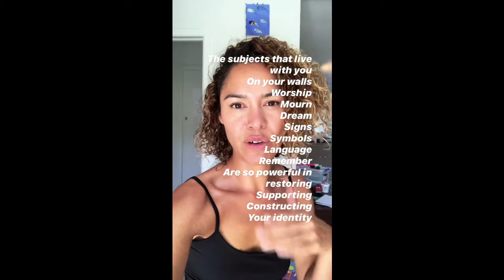Jade Townsend_Homesick/Sickhome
'Homesick/Sickhome' features a series of new mahi constructed with fishing and tourism debris; cast out by others and then retrieved by Jade Townsend from beaches across Thailand and Spain. The artist transforms this discarded material into delicately woven and painted works. Some are almost jewel-like; others have the appearance of a mossy outcrop in the depths of the New Zealand bush; or a fragment of coral at the bottom of the ocean. It is as if through the process of making Townsend has somehow returned the inorganic to an organic state.

Townsend is an artist with a finely tuned sensitivity and meticulous approach to materials and processes who is endeavouring to find a new way of making work that is more sustainable - both in terms of the environment and in relation to the realities of sustaining an artistic practice.

"[These works] express my relationship with navigation, the pull of the sea and the complex emotions of returning home. I look at this new series and realise I have made a collection of lures and beacons to signal a way back."

The exhibition will be accompanied by writing from Hana Pera Aoake and Matilda Fraser.